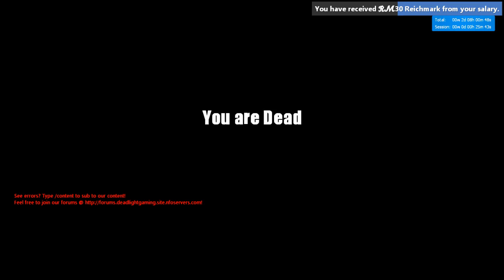New Dead Light 5 4 German RP